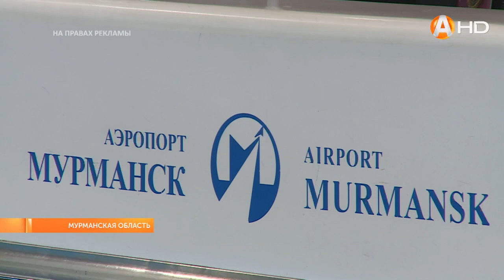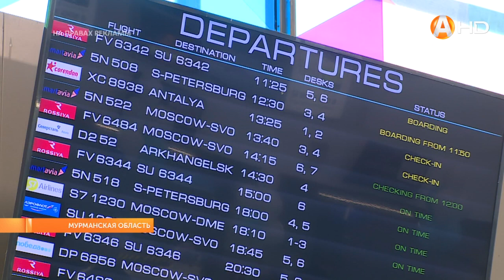Из Мурманска теперь можно улететь в жаркую Турцию без пересадок